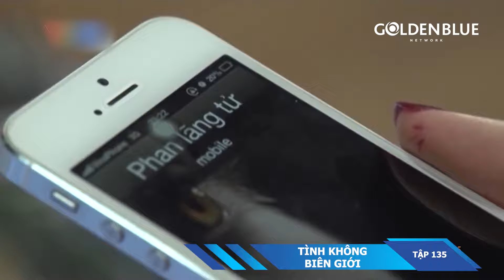NGÀY NÓI THẬT | TẬP 135 | SERIES PHIM HAY CHI PU, B TRẦN, MẠNH QUÂN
Bộ phim sitcom hài hước và dí dỏm, luôn mang đến cho các bạn những tiếng cười thoải mái và sảng khoái.
Diễn viên

Chi Pu - Nana công chúa
Trần Quốc Anh: Phan Lãng Tử
Anh Vũ: Trung Dũng Sĩ
Vân NaVy: Kiểu Linh Phù Thủy